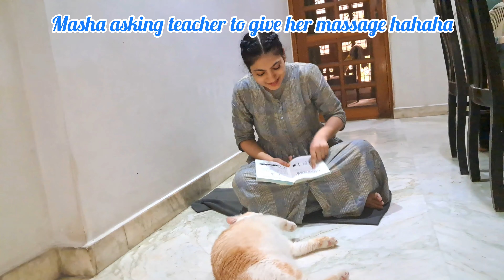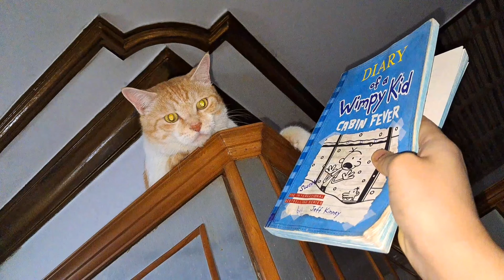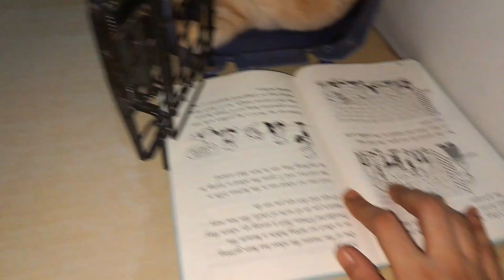Teacher Attempts to Teach Cats, Sparks Controversy.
Ladies and gentlemen, I present to you Memu the Cat, an esteemed YouTube channel that has garnered popularity far and wide. Within its virtual confines, you shall witness the mesmerizing adventures of Mueza, a Persian feline with a countenance resembling that of an ethereal doll. And let it be known, dear souls, that this enchanting creature is not merely a participant, but rather the mastermind behind this extraordinary endeavor.

Memu the Cat, my dear friends, is a delightfully entertaining realm that transcends the barriers of age, welcoming one and all. Herein, you shall discover an array of videos, artfully curated to present Mueza's daily existence in all its splendor—moments of mirthful play, soothing slumber, and exhilarating explorations that shall surely captivate your senses.

Prepare yourselves, for Memu the Cat holds a treasure trove of cuteness and hilarity, ready to unleash waves of jubilant laughter and procure smiles that shall dance upon your lips. Mueza's ineffable charm and vibrant personality possess a unique power to seize your heart, rendering you an eager patron, eagerly anticipating each forthcoming creation from the realm of Memu the Cat.

Therefore, if you find yourself entwined in the eternal love affair that is felinity, seeking a YouTube channel that offers both mirth and entertainment, I implore you to venture forth and acquaint yourself with Memu the Cat. In this extraordinary realm, a symphony of feline charisma awaits your indulgence.

Embrace this invitation, dear feline enthusiasts, and immerse yourselves in the whimsical wonders of Memu the Cat—an experience not to be missed.